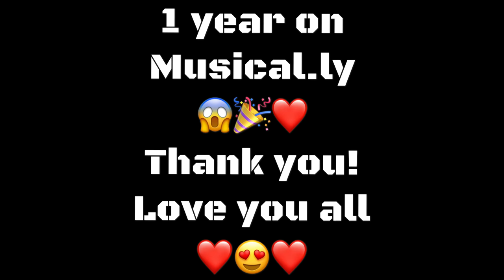ONE YEAR ON MUSICAL.LY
Thank you for everything you did for me in 2016! ❤️ This is my recap vid cause we're 1 year old now!